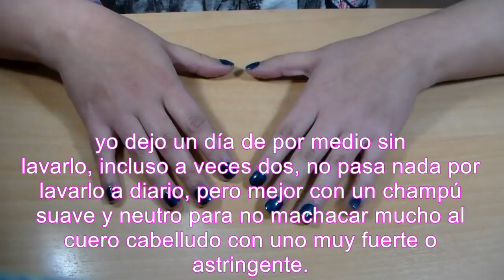Mascarilla casera para cabello graso